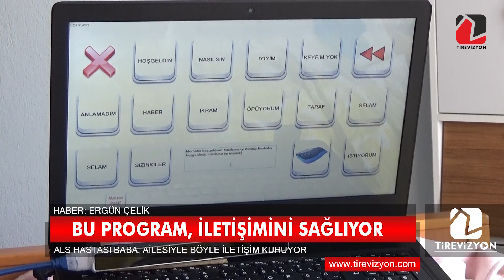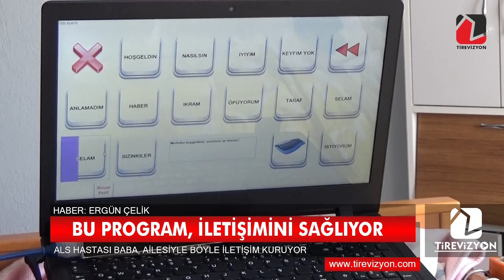ALS Hastası baba, bu programla iletişim kuruyor